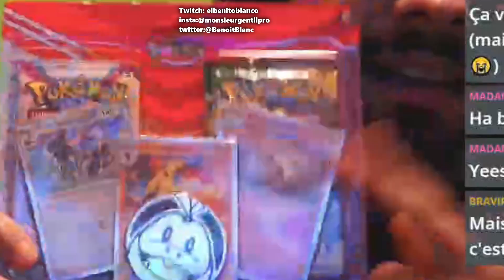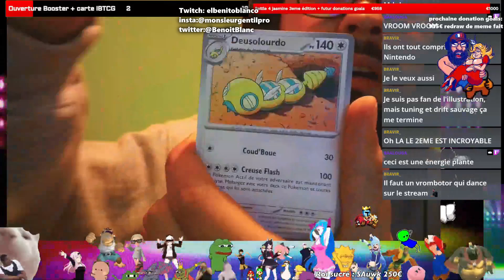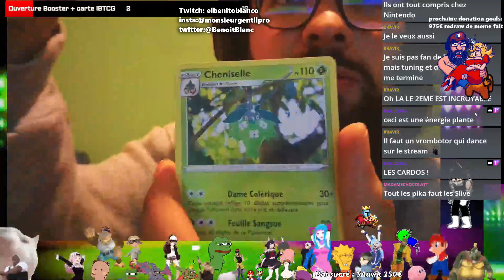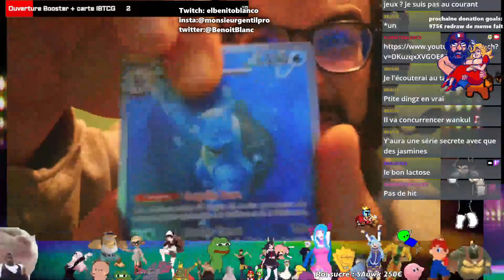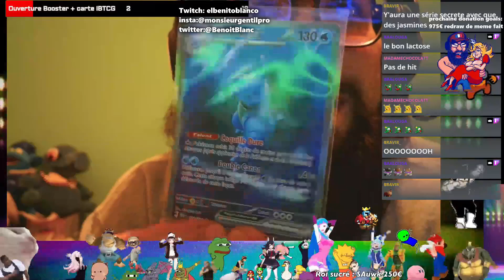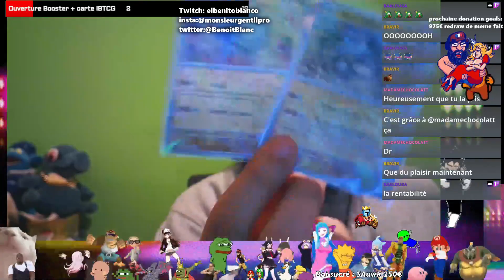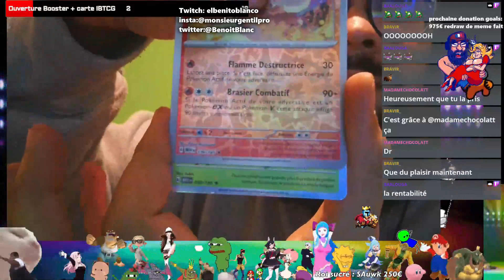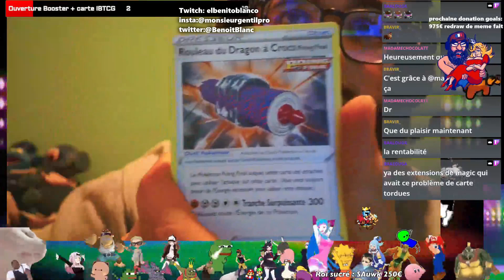PETITE DINGUERIE DANS CETTE PETITE OUVERTURE! Booster pokémon 151